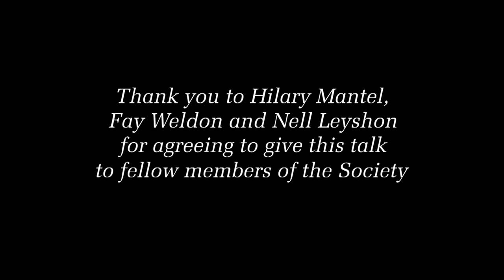Hilary Mantel and Fay Weldon: The Courage of Women Writers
Writers in Conversation is a series of talks organised by the Society of Authors, which feature members of the SoA Council and other writers discussing the business of writing. This short video clip shows Hilary Mantel and Fay Weldon discussing the courage of women writers, and is from a talk that took place on Wednesday 3rd December 2014.